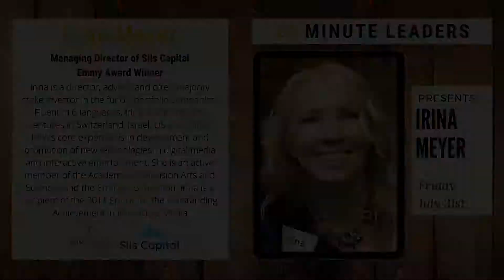Ep89: Irina Meyer | Managing Director of Sils Capital & Emmy Award Winner